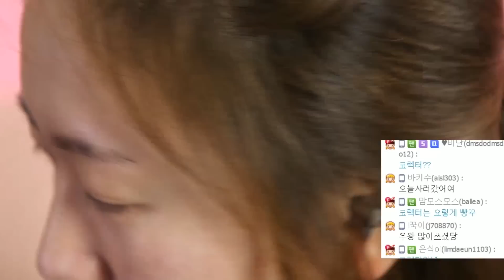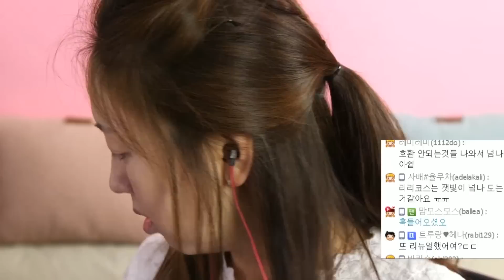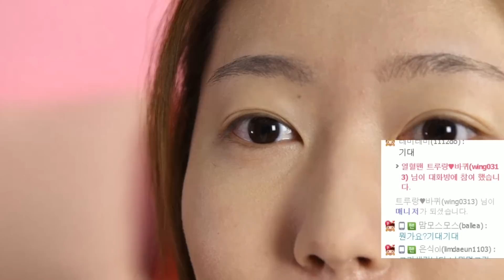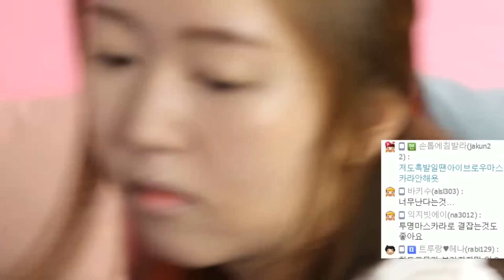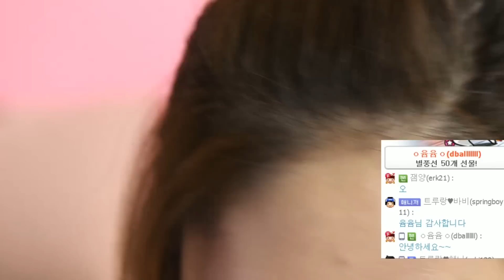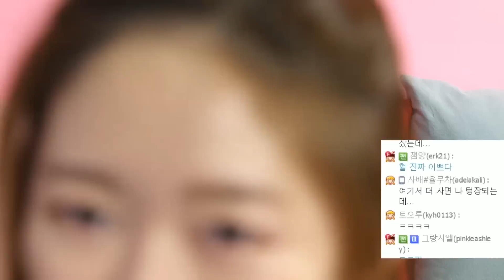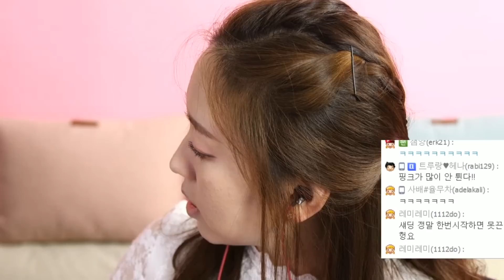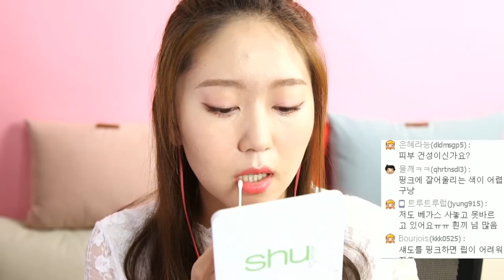덜 부어 보이는ㅣ핑크섀도 메이크업ㅣ노컷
아프리카 방송은 매주 월 9시30분, 수 9시
아이디 : yootrue

낯설다.

썸네일은 고세X님께서 제공해 주셨습니다.